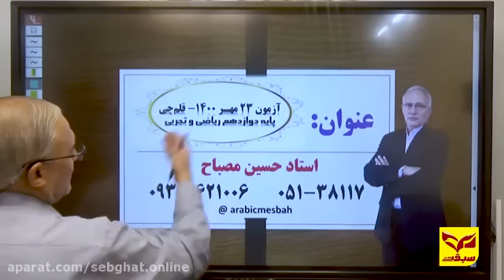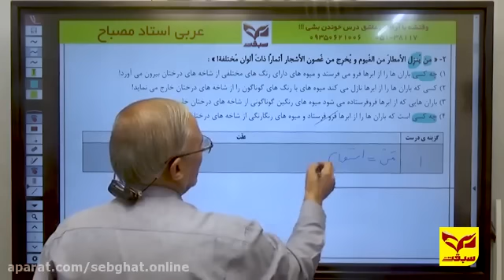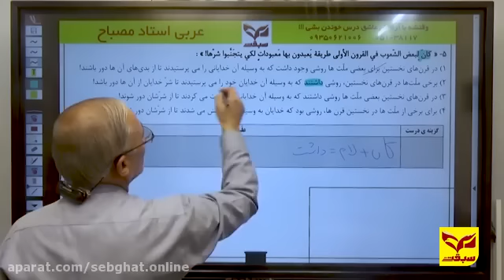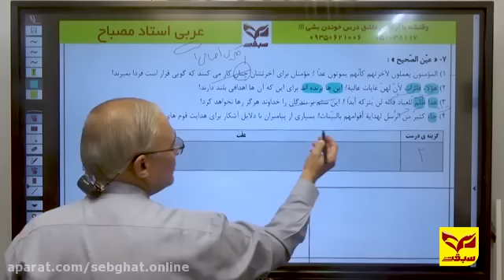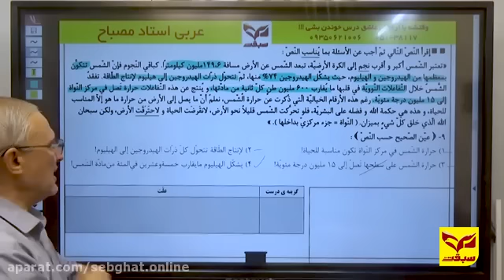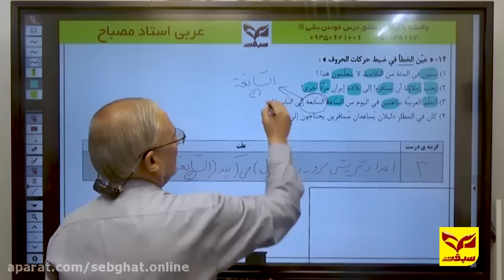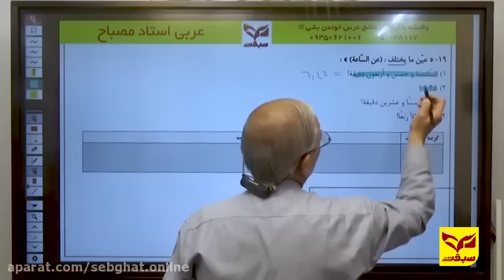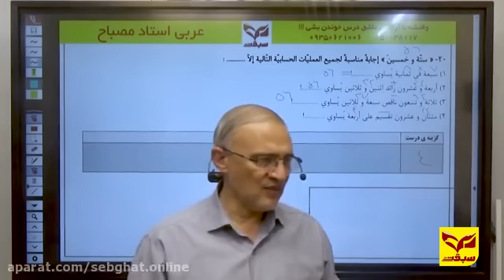Investigation of rectification characteristics semiconductor diodes and gain characteristics and 2